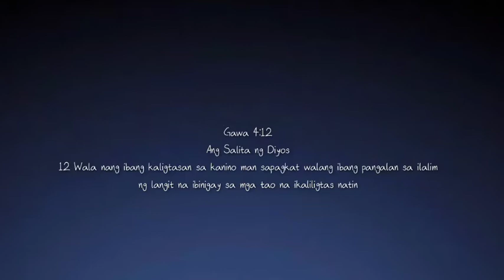"Dakila Sya" Guitar Tutorial | Fellowship tutorial | Daniel Sanjuan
Chords:
E, Bsus4/G#. A2,A/B.(2x)
Bsus4/G#,C#sus-C#7,A2/F#,A/B,(2x)
Chorus.
E, Bsus4/G#,A2/F#,A/B,(2x)

Nawa po ay tapusin niyo yung video at ulitin niyo po kapag hinei pa po kayo natututo God bless everyone!

(note: HINDI PO SIYA DFC SONG)

Kamusta mga kafellowship?  Welcome back sa aking youtube channel Fellowship tutorial,

Nawa ay may natutunan kang bagong kaalaman sa pag gigitara kung oo i hit mo namn po yung like button at magcomment na rin sa baba para makita ko.  I really appreciate it if you do that ☺

God bless mga kafellowship!

You may also like to hear my other cover songs below :)

      (Ang Diyos ang kalakasan ko)

     (God is the strength of my heart)

      (Lilim by Victory Worship)

     (Diyos ay Kahanga hangang Tunay)

      (Tunay na kapayapaan)

               (John 3:16)

      (Your Presence in Me)

  (LEARNING THE MAJOR CHORDS)

 (Dakilang Katapatan Tutorial)

    (Beautiful Saviour tutorial)

God bless everyone!  Staysafe ❤

📌 Add me on Fb: Dan Daniel Sanjuan